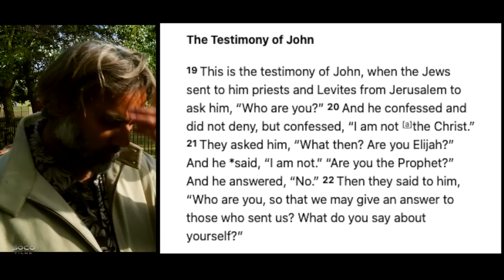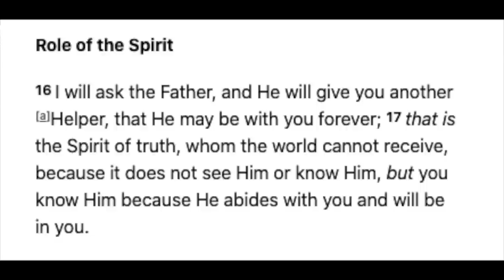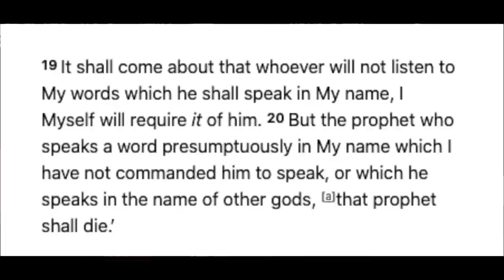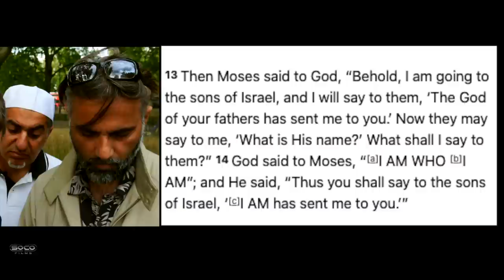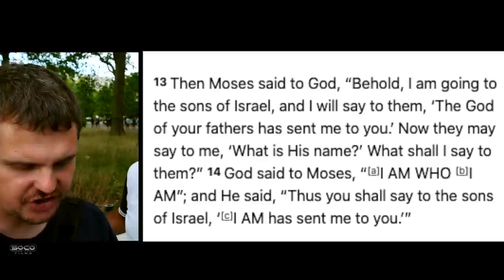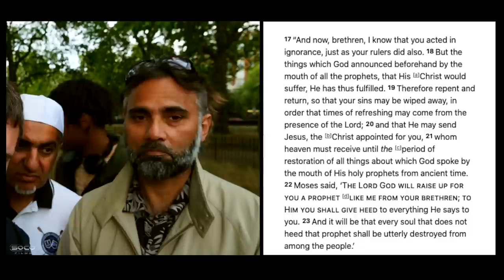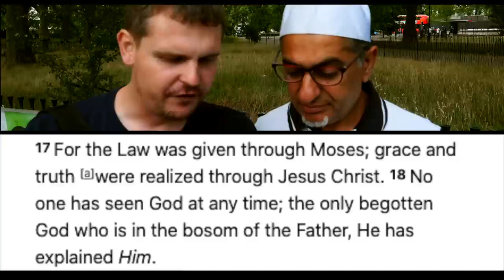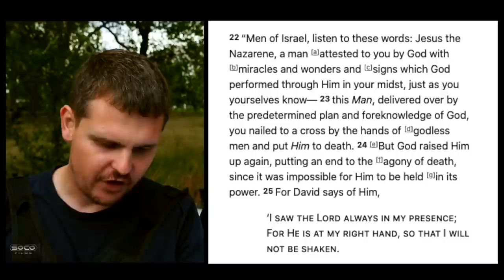Muslims can't find Muhammad in the Injeel | Bob | Speakers Corner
::::::Topic Highlights:::::: Where's Muhammad in the Injeel?